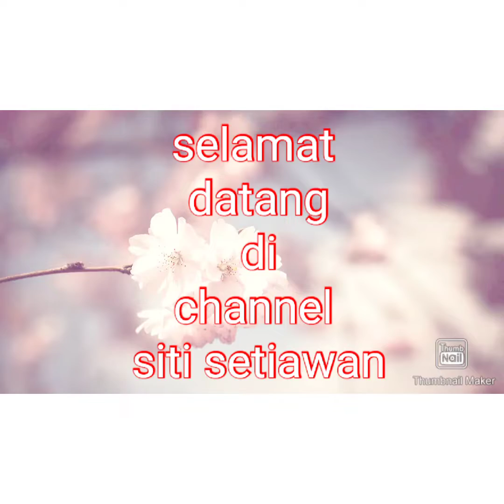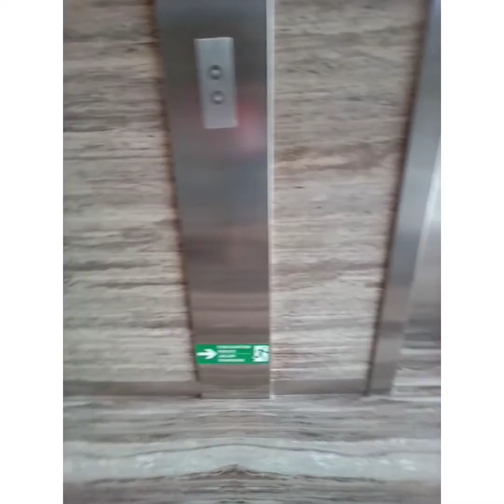Main ke apartemen lg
main ke apartemen sabtu 11 desember#sitisetiawanvlog